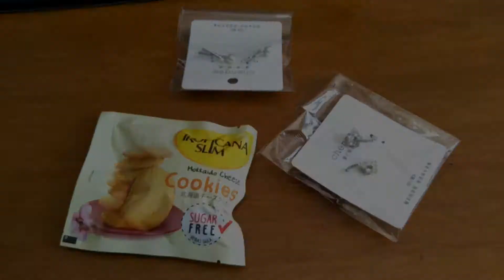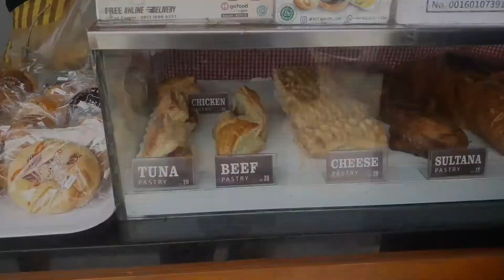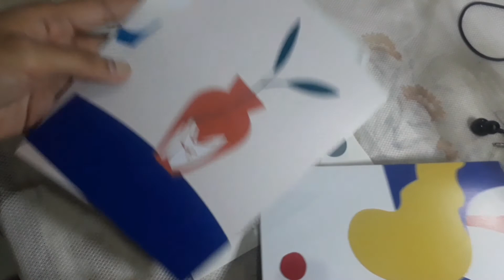Opening christmas gifts. Good bye 2020 🎉